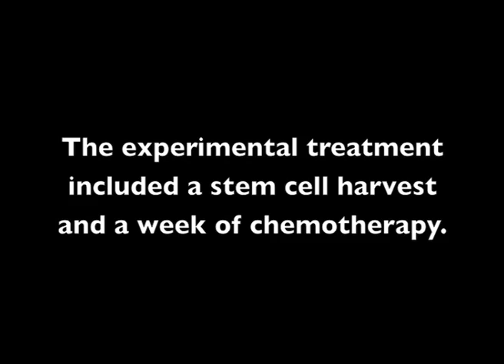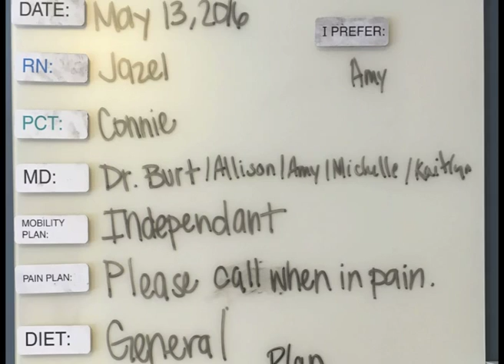Amy-Stem Cell Transplant for Scleroderma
Amy Johnson discusses her stem cell transplant